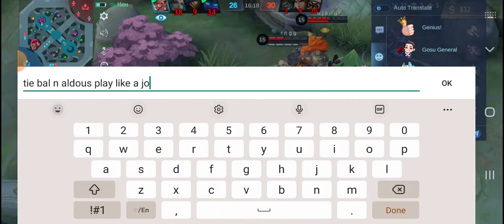Here we go again. Funny troll from certain country always ruin the game